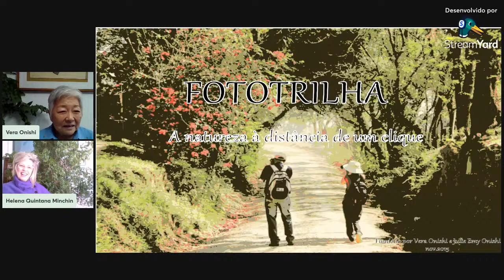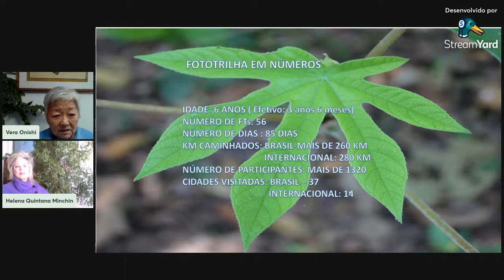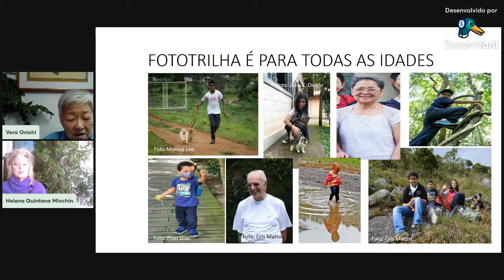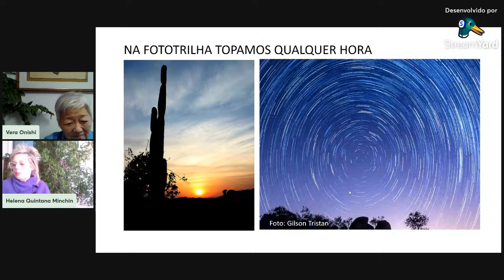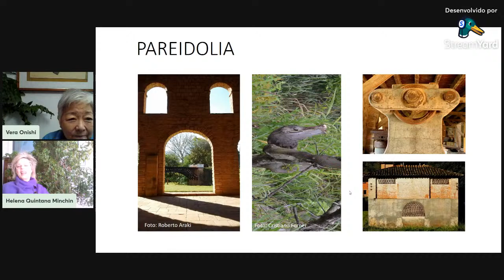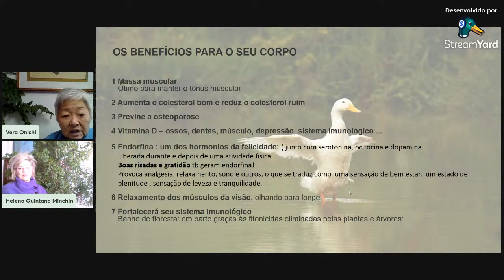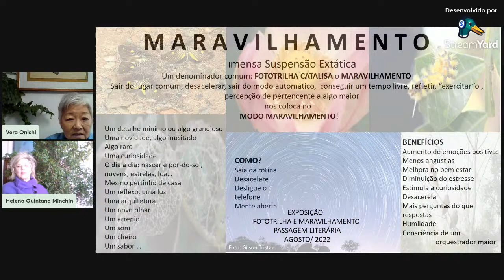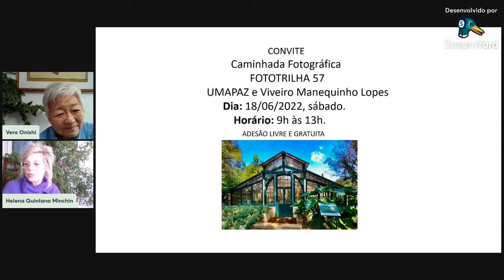Celebrando o Japão... 2022 - CONVERSA COM... Vera Onishi: Fototrilhas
Celebrando o Japão... 2022!

Um olhar inspirador sobre exemplos, hábitos e ideias que buscam o equilíbrio sustentável.

Descrição

Em 18 de Junho de 1908 o navio Kasato Maru aportou em Santos – trazendo mais de 700 lavradores para as fazendas do interior paulista e iniciando o processo da imigração japonesa para o Brasil.
Atualmente estima-se que haja mais de um milhão de nipo-brasileiros!

VERA ONISHI
Médica aposentada, apaixonada pela natureza e pela fotografia.
Há mais de 6 anos organiza caminhadas fotográficas visando contato, aprendizado e maravilhamento com a Natureza.